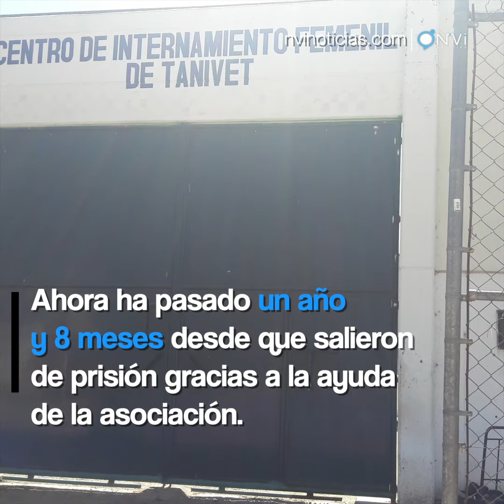Adela: 9 años en prisión, por carecer de intérprete